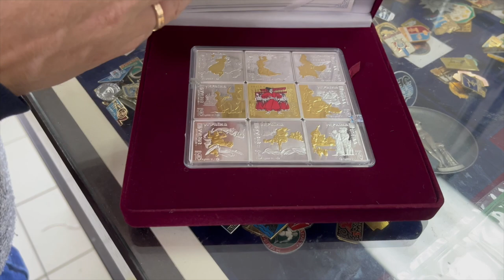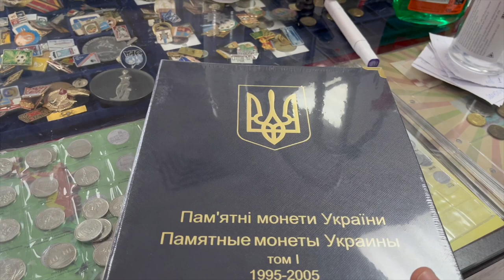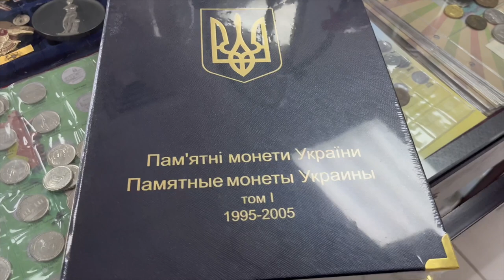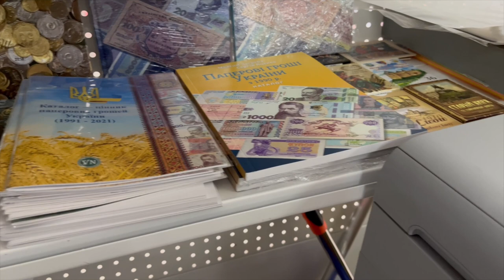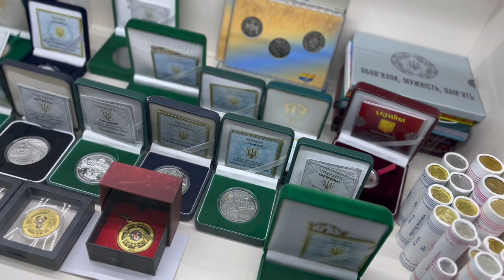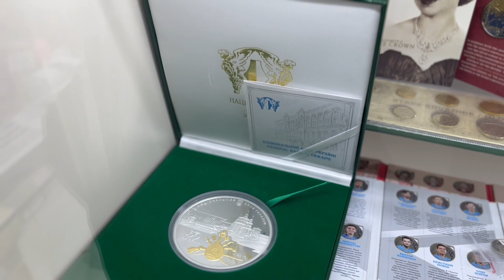Монеты Украины. Золотые и серебрянные! Какие самые популярные? 5 гривен монета